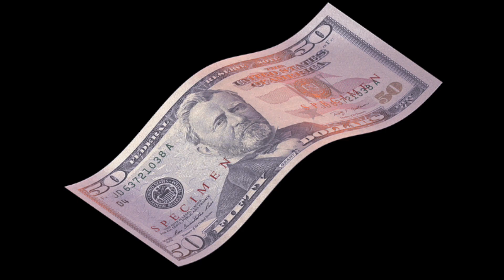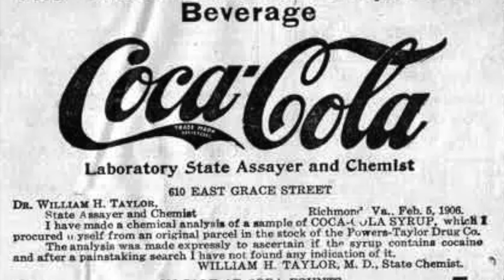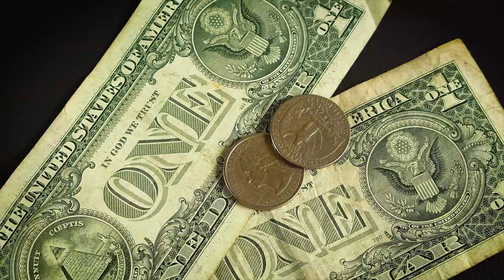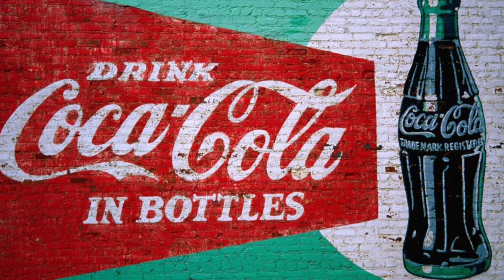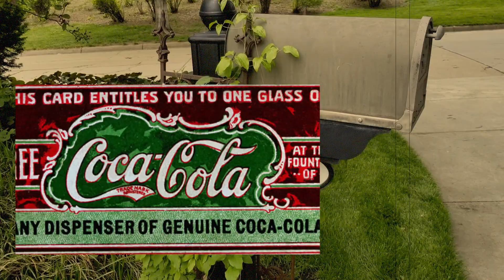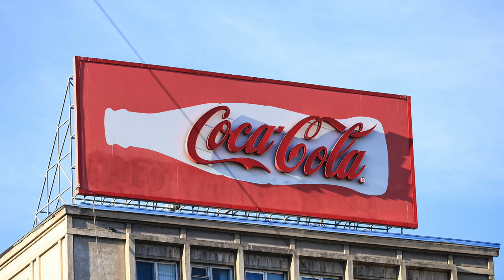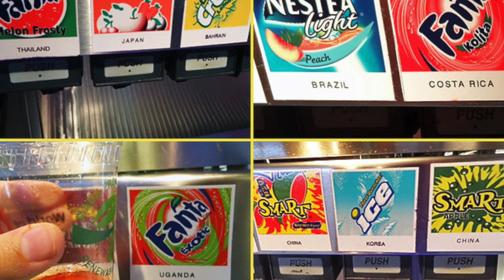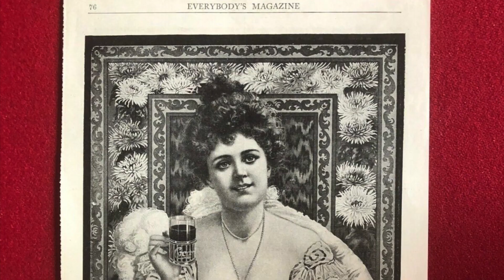The Secret Formula: Unraveling the Mysteries of Coca-Cola's History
Interesting facts about Coca-Cola:

1. The logo is red because of old tax laws
2. The iconic bottle design was created to help Coke stand out from its competitors
3. Coke really did contain cocaine at one point
4. Coca-Cola invented the six-pack
5. The company helped popularize open-top coolers
6. Coca-Cola is at least partially responsible for Santa as you know him
7. Coke was the first soda in space
8. A pharmacist invented Coke—and it was advertised as having medical properties
9. A Coke employee once got a prison sentence for trying to sell secrets to Pepsi
10. North Korea is one of the only places where you can't buy or sell Coke (at least officially)